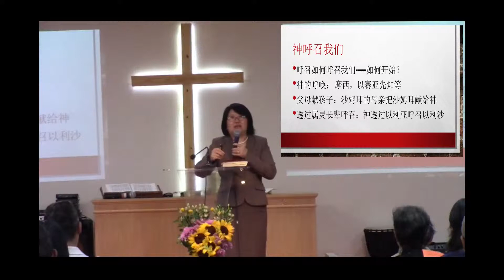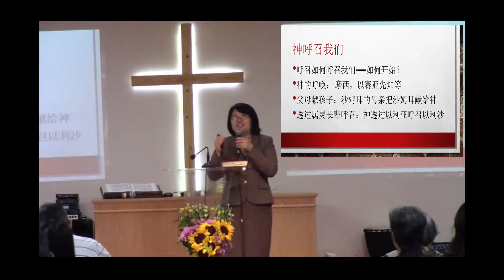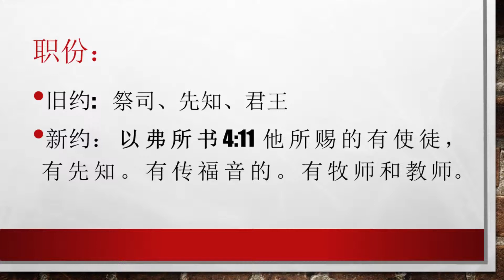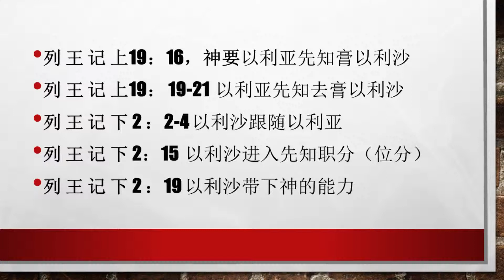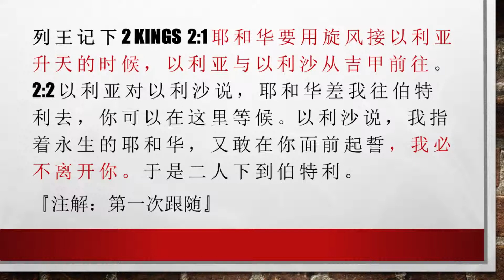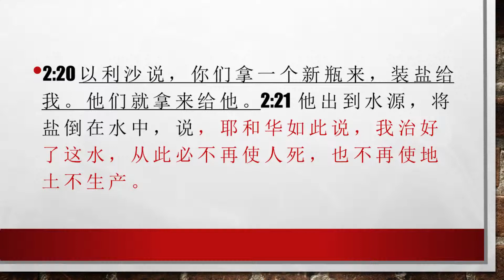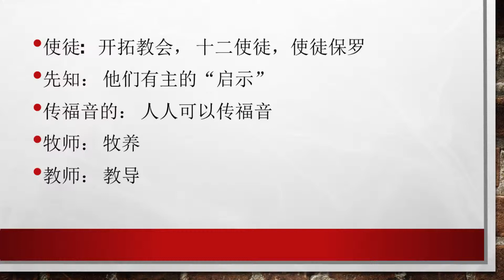【神与人】神的同在與我們的跟隨 | Grace Feng 馮春梅